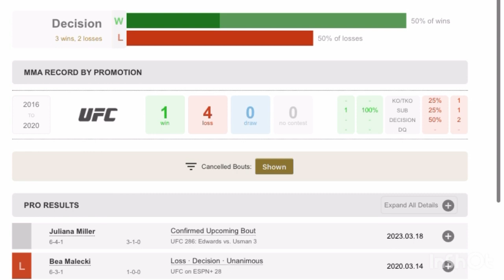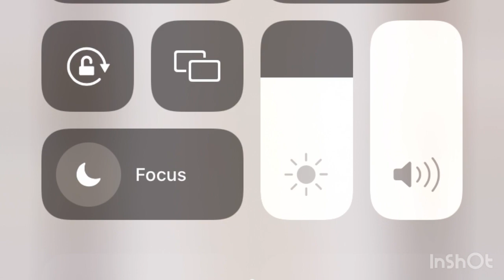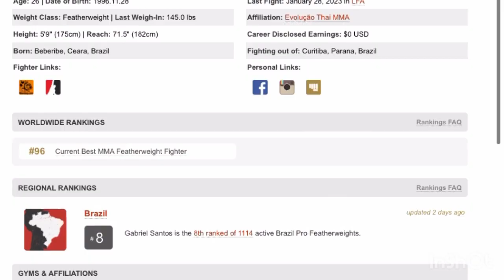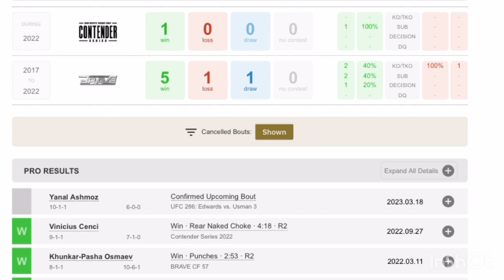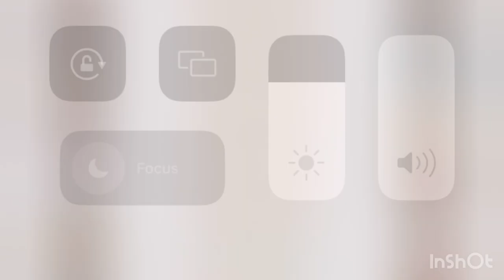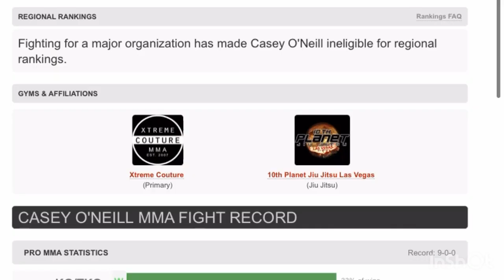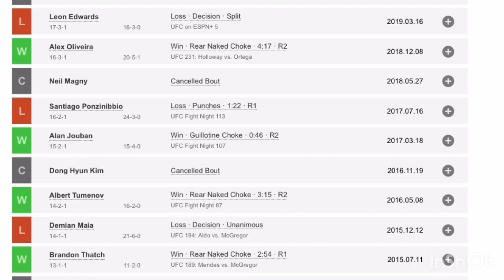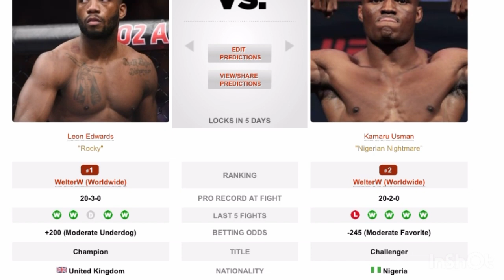UFC 286 Edwards Vs Usman 3 Full Card Breakdown And Detailed Predictions